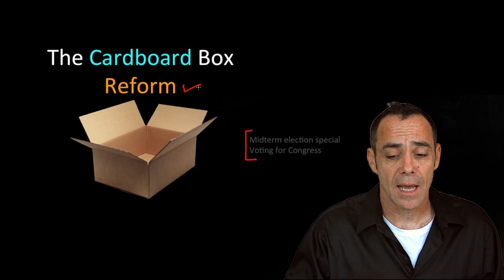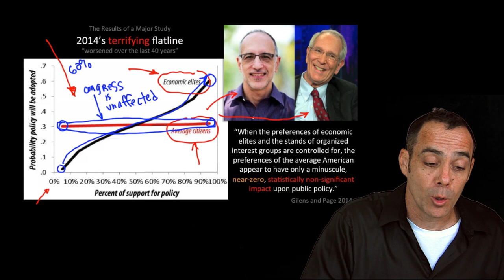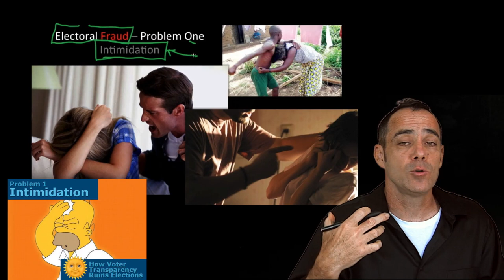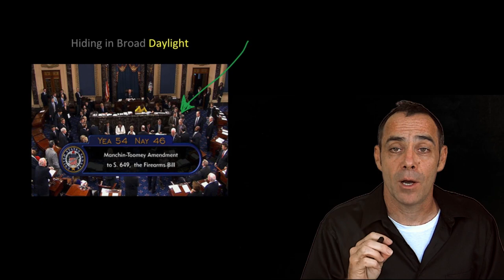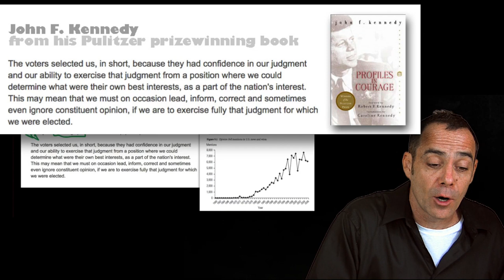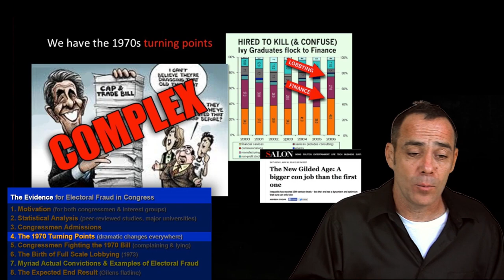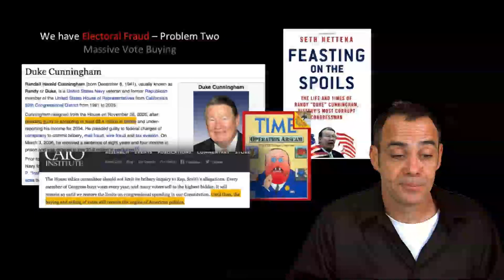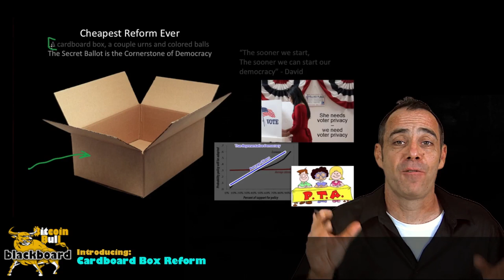The Cardboard Box Reform - Nixon's Ghost Bill & A Crucial Flaw in Democracy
James D'Angelo (Winner 2014 MIT Climate CoLab, ex-NASA scientist) uncovers a crucial flaw in American democracy. Incredibly, the solution – which lays at the heart of all current social concerns (inequality, the recession, political division, government disapproval, Citizens United, civil rights and corruption) – costs under 5 dollars.

James presents a breathtaking new look at congressional transparency and the troubles it has wrought by opening the doors to special interests and the wealthy.

So, welcome to the world of Martin Gilens' 2014 paper and flatline graph. Also welcome to the world created by electronic voting machines and the Legislative Reorganization Act of 1970 (passed on October 26, 1970). Unheard of in any current political discussion, this act of Congress has produced endless avenues for lucrative lobbying of special interest groups.

UPDATE (2017)
Since posting this video James has partnered with Harvard Professor of Congress David King and author Brent Ranalli to further investigate this problem of transparency. The results are even more striking and powerful than initially proposed in this video. You can follow their latest work, read their papers and see their latest talks

Follow James on Twitter @JamesGDAngelo

REFERENCES

Here are over 400 academic citations from over 200 scholars, politicians and journalists who find similar problems with transparency

Here is a good first page for information on transparency

D'Angelo has found the most unusual (indeed counterintuitive) source for our current explosion in inequality and campaign financing in a place that most economists would't consider, the secret ballot.

Considered by many to have crushed the first gilded age, the secret ballot was introduced en masse in the US starting in 1890. By 1940 it was everywhere (all citizens voted privately and most bills in congress were decided by teller or voice vote). And then for 30 years life was pretty good. Inequality was dropping, so were a number of other metrics, partisanship, campaign finance, national debt etc. And then, October 26th, 1970 there was a crack in our air-tight democracy - The Legislative Reorganization Act of 1970 opened up the votes of Congress (the committee of the whole). Dubbed a ’sunshine law’, this bill has only ever been considered a good thing.

The trouble is, we vote in secret for a reason. Reasons most Americans forget. Every time votes are public we get massive explosion in two types of electoral fraud. They first form of Electoral Fraud is Vote Buying (Tammany Hall, etc), with as much as 20% of the electorate being paid to vote a specific way (often poor individuals being paid with a chicken wing or a beer). The second form is Voter Intimidation, often times people would vote in the local court house, and they would just announce their vote to the local staff. The trouble with voting publicly (stating your votes to a clerk) is that often citizens were voting on deputies and sheriffs who were sitting right there in the court house, listening. It is hard to vote against an evil Sheriff if he can see how you vote. It is easy to see the problem there.

Interestingly, this is exactly what now happens in our Congress. Inside of congress, Voter intimidation leads to massive partisanship and polarization, and the vote buying leads to what some congressmen call ‘legalized bribery’. The convictions, admissions and stories of this are common (Jack Abramoff, ABACAM, etc etc). And this change in 1970 has led to a feedback loop that responds to the ever increasing money in Washington. Indeed The Legislative Reorganization Act of 1970 is the cause for the phenomenal growth of K-street. And all the big firms were born just months after it passed. The trouble is no one has ever called it what it is, Electoral Fraud. And the beauty is, all these alarming trends can be reversed by re-instating the secret ballot.

Examples of Electoral Fraud in Congress:
1. Intimidation - John Boehner telling congressmen how to vote. Leads to massive partisanship.
2. Vote Buying - Abscam, Jack Abramoff and others, plus all the revolving door events
3. Logrolling - Congressmen trade votes (Tip O'Neill built Tufts into a major PRIVATE university by logrolling)